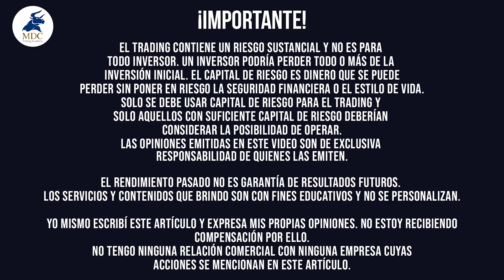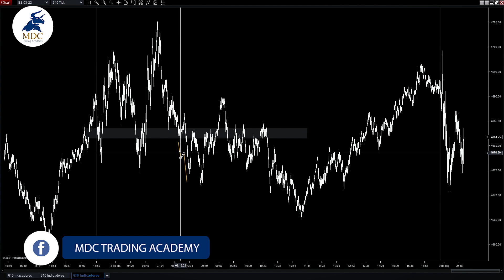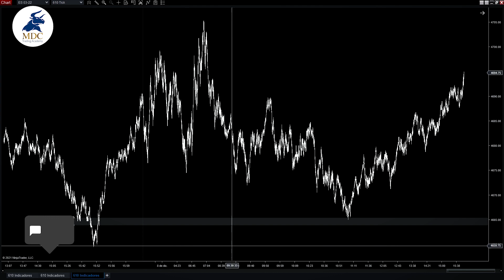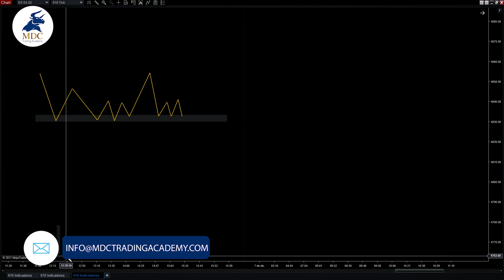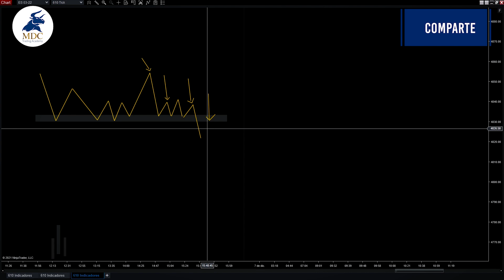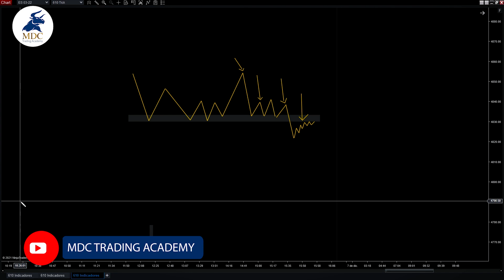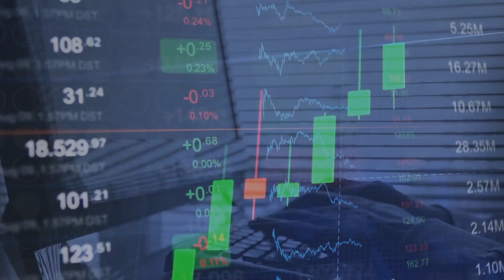4 REGLAS que Todo Trader debe Saber 📈 | Acción del precio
👉 Si realmente quieres volverte un buen trader que lea la acción del precio, siempre ten en cuenta estas 4 reglas de oro.

Por eso hoy @Sebastrader  viene a compartirte las cuatro reglas que todo trader tiene que saber si quiere entender a profundidad y tener ventaja en los mercados al entender el como se mueve el precio.

Esperamos que lo puedan disfrutar y sacar bastante provecho.

¿Pero que pasa si ya eres un trader y quieres llevar tu trading al siguiente nivel?

Te invito a que entres a nuestra prueba de FONDEO GRATIUITA para ti.
Buscamos a traders rentables para que se nos unan a nuestra familia ¿Quieres ser parte de nuestra familia? Entra al siguiente link 👇

Índice:
0:00 Introducción
0:48 Curso gratis de trading
1:11 1° regla: Áreas claves
3:45 2° regla: Entrar después de la confirmación
5:14 3° regla: Entender cuál es la tendencia general
6:18 4° regla: Siempre mirar diferentes marcos de transacción